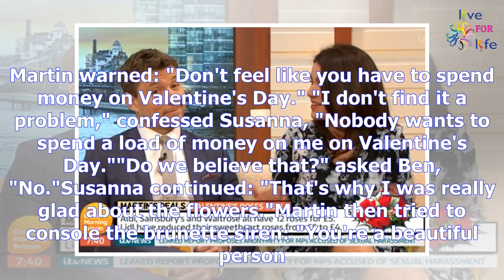Good Morning Britain's Susanna Reid shocks with devastating Valentine's confession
The 47-year-old telly babe revealed she'll be riding the love train alone on February 14.Susanna mad...